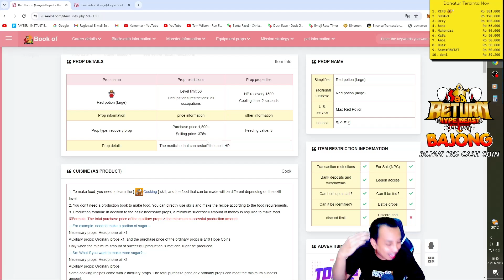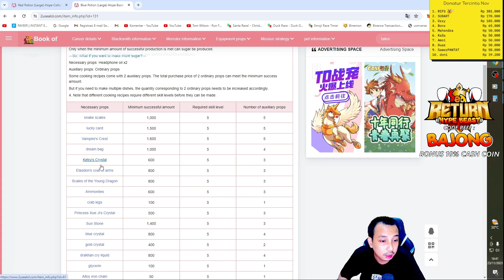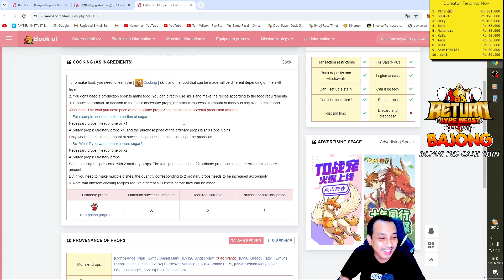CARA BIKIN POTION PASTI SUKSES DIJAMIN!! | SEAL RETURN HYPEBEAST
yoiii mamenn video kali ini tentang cara membuat potion di seal online yang dijamin pasti sukses jika kalian tidak percaya?? percaya aja deh

cara membuat potion seal
buat pot seal
bkin pot seal
cara bikin pot seal